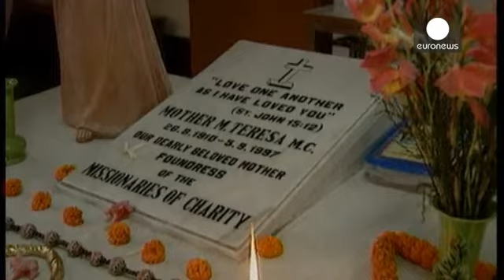Μητέρα Τερέζα: Αγιοποιείται από την καθολική εκκλησία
Ο Πάπας Φραγκίσκος ανακοίνωσε την απόφαση της Αγίας Έδρας να αγιοποιήσει την Μητέρα Τερέζα.

Η τελετή θα λάβει χώρα στις 4 Σεπτεμβρίου για την αλβανικής καταγωγής, που έ…